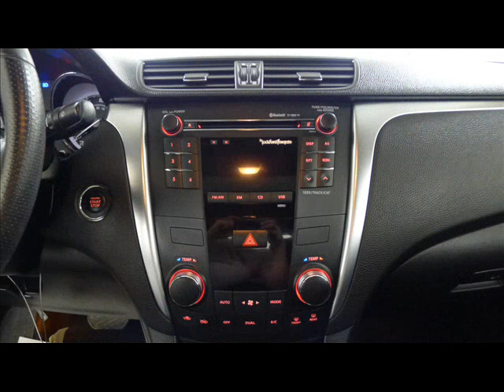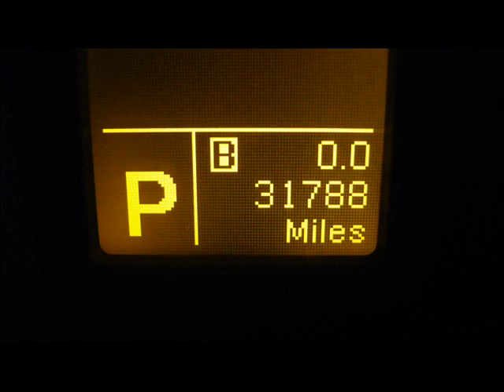2011 Suzuki Kizashi GTS Sport AWD Repairables/Rebuildable Stock# 12020183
Lot Drives. AC Still Charged. Great Kids Car. All Wheel Drive. Power Sunroof.